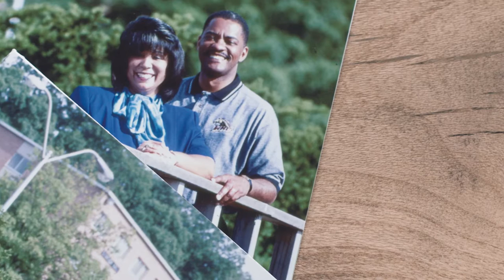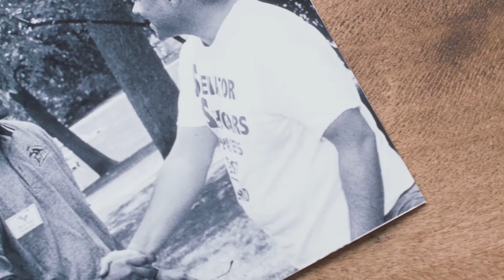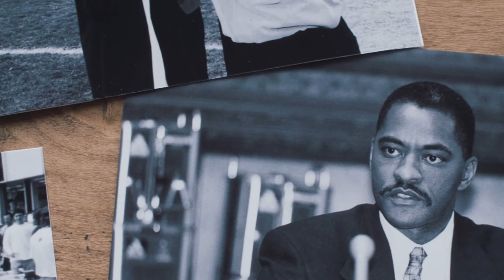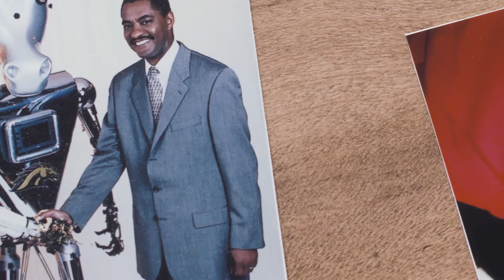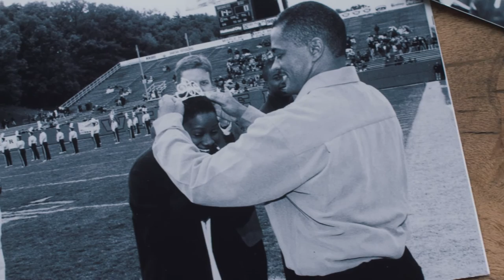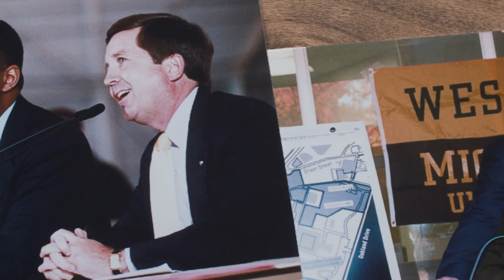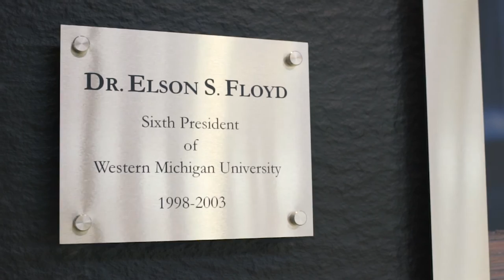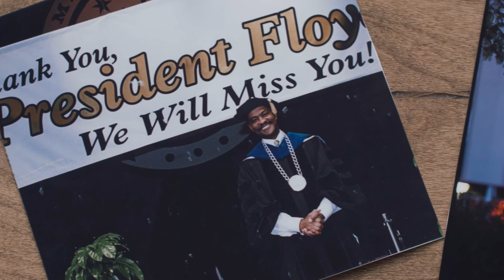Elson Floyd Celebration Video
The life and accomplishments of Western Michigan University's sixth president, Dr. Elson S. Floyd, were celebrated in an event at WMU Friday, Oct. 16, 2015.

Floyd, who served as WMU president from 1998 to 2003, died June 20 in Pullman, Washington, after a battle with cancer. He was 59.

WMU was Floyd's first college presidency. Among his major accomplishments was the establishment of a new campus for the University's engineering school and a Business Technology and Research Park adjacent to it. In July, the WMU Board of Trustees voted unanimously to name the engineering facility Elson S. Floyd Hall.